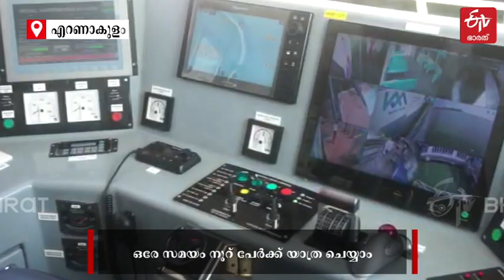രാജ്യത്തെ ആദ്യ വാട്ടര്‍ മെട്രോ പദ്ധതിയായ കൊച്ചി വാട്ടര്‍ മെട്രോ പ്രധാനമന്ത്രി നാടിന് സമര്‍പ്പിച്ചു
രാജ്യത്തെ ആദ്യ വാട്ടര്‍ മെട്രോ പദ്ധതിയായ കൊച്ചി വാട്ടര്‍ മെട്രോ പ്രധാനമന്ത്രി നാടിന് സമര്‍പ്പിച്ചപ്പോള്‍ അവസാനിക്കുന്നത് ജനങ്ങളുടെ ദീര്‍ഘകാലത്തെ കാത്തിരിപ്പ് കൂടിയാണ്. കൊച്ചിയിലെ കായല്‍പ്പരപ്പുകളില്‍ വാട്ടര്‍ മെട്രോ ഓടി തുടങ്ങിയപ്പോള്‍ കൊച്ചി മെട്രോയ്‌ക്ക് അത് ചരിത്ര നിമിഷം കൂടിയായിരുന്നു. പുതിയ പദ്ധതിയുടെ വരവോടെ മെട്രോ റെയിലിന്‌ അനുബന്ധമായി വാട്ടർ മെട്രോ സർവീസുള്ള രാജ്യത്തെ ഏക മെട്രോയായി കൊച്ചി മെട്രോ മാറി | kochi water metro first service